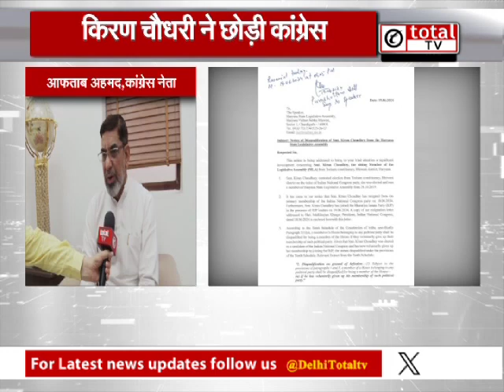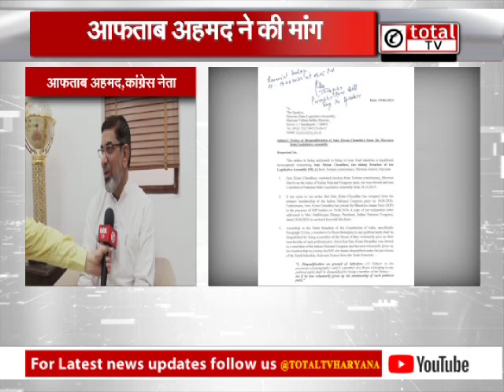किरण को लेकर कांग्रेस ने विधानसभा अध्यक्ष से क्या मांग की और उनकी कार्यप्रणाली पर क्यों उठाए सवाल ?